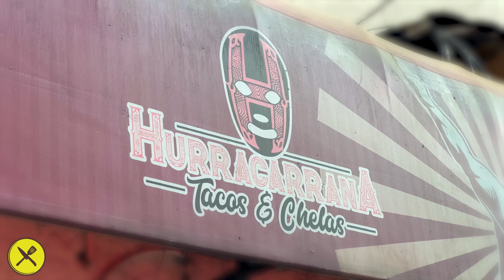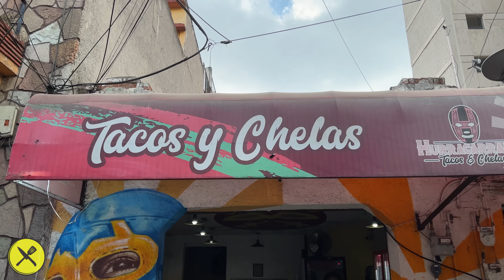BUFFET DE TACOS por SOLO $119 en CDMX 🇲🇽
Hoy vamos a probar un buffet de tacos por solo $119 en la CDMX. Fuimos a los Tacos “La Hurracarrana” en Álamos donde no solo encuentras unos tacos bien servidos, también lo venden a un precio bastante barato: $119 Pesos para que comas lo que quieras por 90 minutos. ¿Se te antoja? La ubicación exacta encuentras abajo en la descripción. Y ahora acompáñame a una aventura más probando el bufet más barato..

Toledo 189, Álamos, C.P. 03400, Ciudad de México